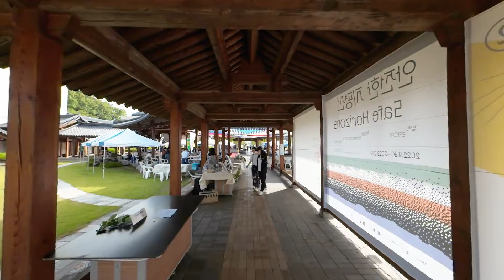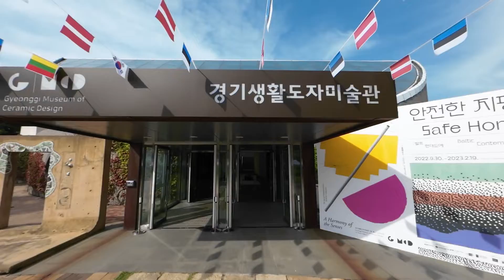여주 도자기축제 DJI 액션2